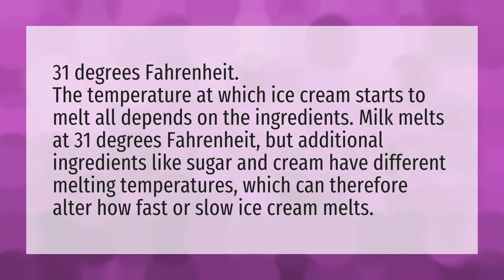What temperature does ice cream melt?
Ice Cream Freeze • What temperature does ice cream melt?